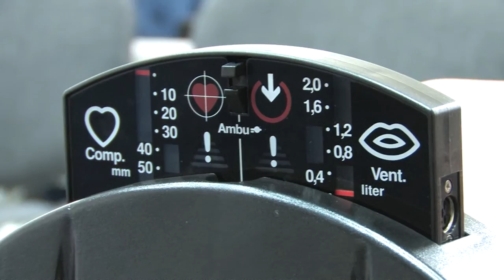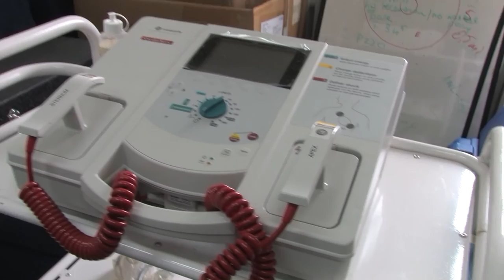Интервју: Декан на Факултет за медицински науки УГД